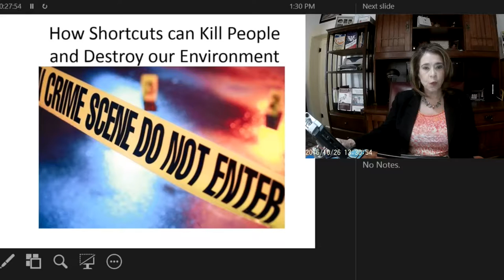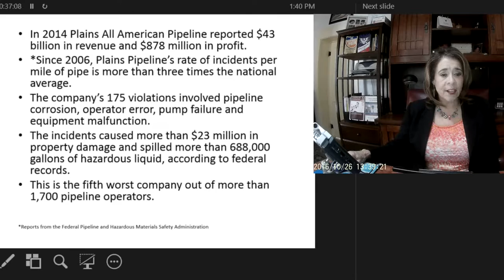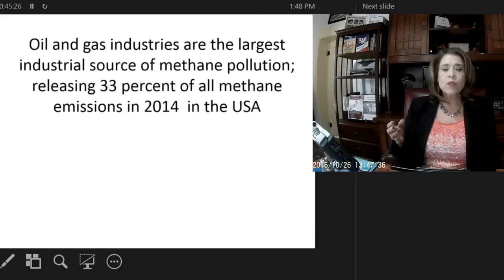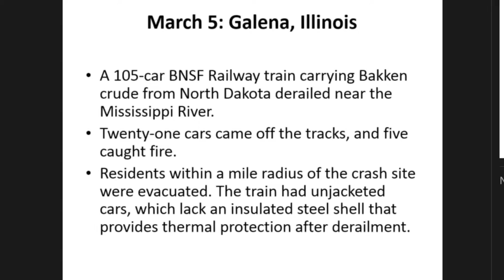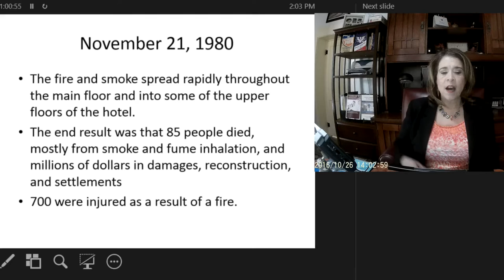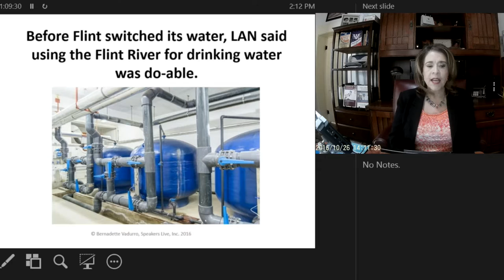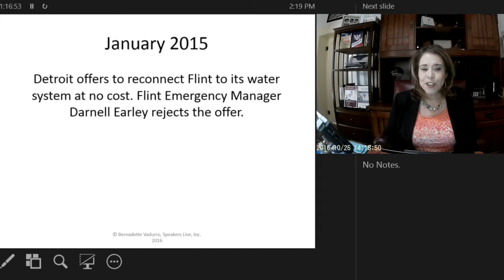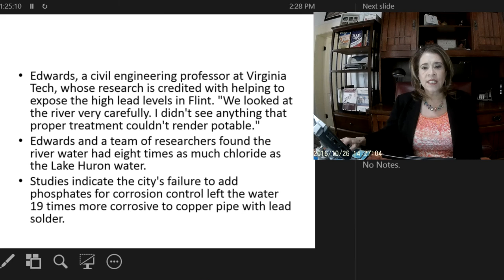Short Cuts Kill